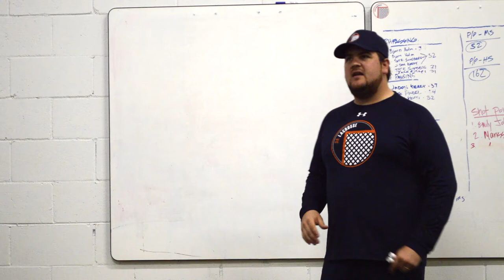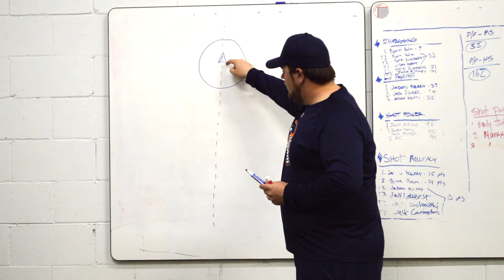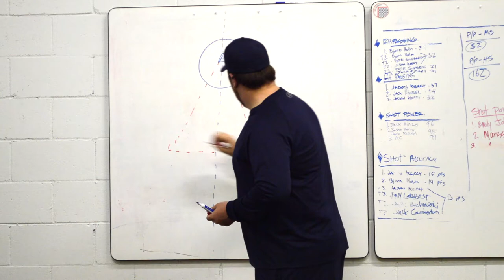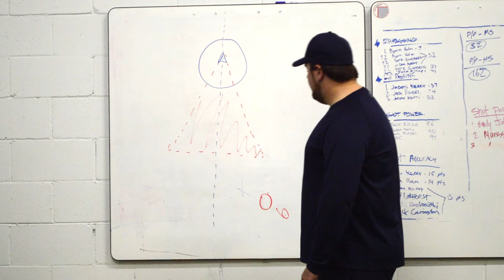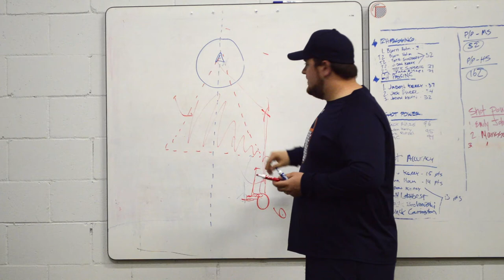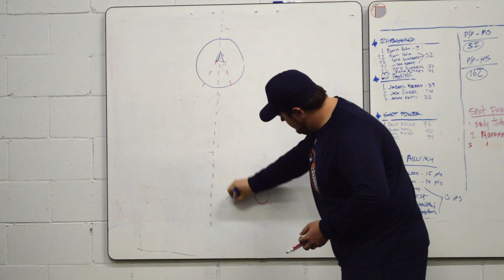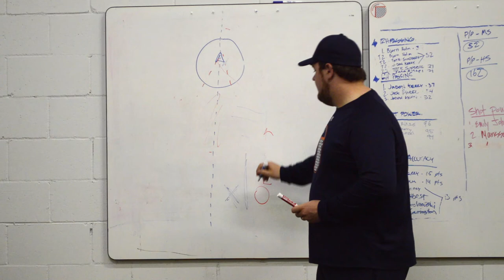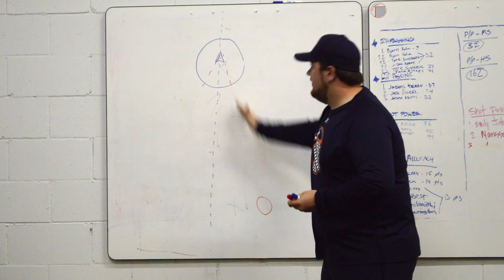The most important thing I learned about Defense | Coach Ted TV 14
Coach Ted is the owner and founder of 36 Lacrosse.  A lacrosse training program that helps lacrosse players score more goals, make more saves, and cause more turnovers.

After a few years working a corporate 9 to 5 job (which he sucked at) - Coach Ted decided to take his side hobby of coaching youth lacrosse in Minnesota into a full-time endeavor.

Coach Ted, along with his sister Katie, work with hundreds of youth and High School lacrosse players in Minnesota to help them develop their skills and achieve their goals.

Coach Ted TV was built to get an inside glimpse of what the day-to-day life is like for a full time coach and to provide information to those looking for answers about lacrosse training or building a coaching business of their own.